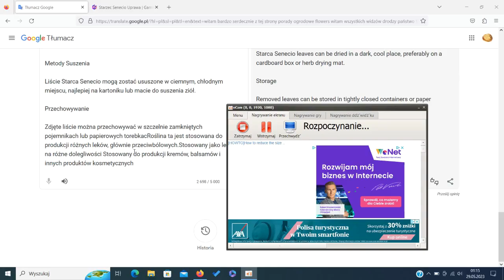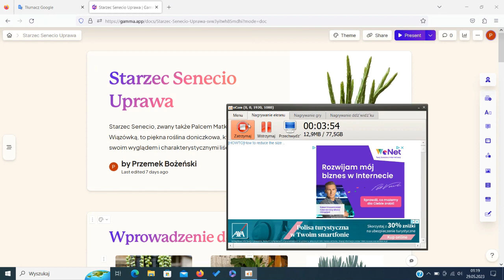starzec senecio uprawa